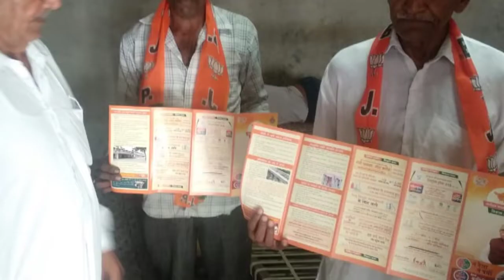मुख्यमंत्री खट्टर ने गोहाना के किस वरिष्ट नेता को कहा पार्टी को आप जैसे नेताओं की है सख्त जरूरत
मुख्यमंत्री खट्टर ने गोहाना के किस वरिष्ट नेता को कहा पार्टी को आप जैसे नेताओं की है सख्त जरूरत *जानिये दोस्तो अधिक जानकारी के लिए आप हमारे चैनल ग्राउंड मीडिया को सब्सक्राइब्ड करे और हमारे चैनल का मुख्य उधेश्य यही है कि जनता की समस्याओं का समाधान करवा सके जब तक समस्याओं से नेताओ को या अधिकारियों को अवगत नही कराएंगे तब तक समाधान नही होगा इसलिए आप की जो समस्या हो हमसे संपर्क करे समाधान होगा संपर्क सूत्र-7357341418, 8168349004